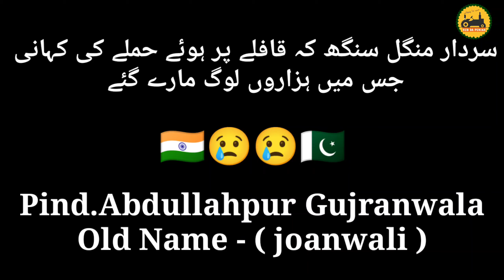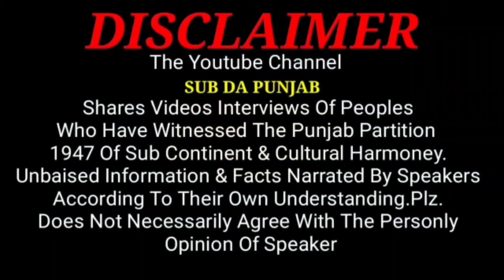1947 Partition Story of village Joanwali || 1 Lakh Log is humle Mein Mare Gaye The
ਪਿੰਡ ਕੋਟ ਸ਼ੇਰਾ ਗੁੱਜਰਾਂਵਾਲਾ  ਦੇ ਸਰਦਾਰ ਮੰਗਲ ਸਿੰਘ ਦੇ ਕਾਫਲੇ ਤੇ ਹਮਲਾ ਕਰਨਵਾਲੇ ਖਾਨਦਾਨ ਨੇ ਦਸਿਆ  ਸਾਰਾ ਸੱਚ।
ਪਹਿਲੀ ਵਾਰ ਉਸ ਜਗਹ ਨੂੰ ਦੇਖਿਆ ਜਿਸ ਜਗਹ 1947 ਵਿੱਚ ਹਮਲਾ ਹੋਇਆ ਸੀ ਅੱਜ  ਵੀ ਮਰਨ  ਵਾਲੇ ਸਿੱਖ ਮੁਸਲਮਾਂ ਦੀਆਂ  ਸਮਾਧੀਆਂ ਕਾਇਮ ਨੇ ।
1947 Mein 1 Lakh😥 Log Pind Joanwali Gujranwala mein Qatal Hoye ye humla kis ne or kyun kiya Sari kahani Baba Ji ki Zubani